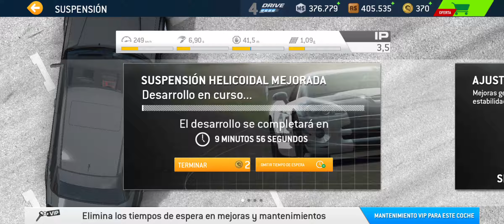Real Racing 3 / desempolvando el skyline R34 /Gameplay Español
Hoy le damos a la contrarreloj  semanal con el Skyline  R34 y compramos un nuevo coche